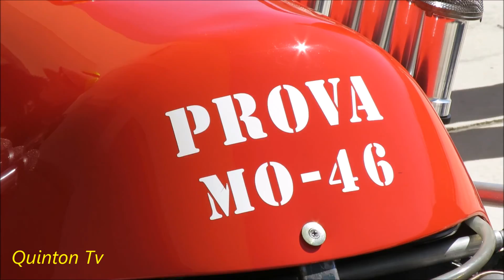Circuit of the Americas, Edge Addicts track day!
Visited Circuit of the Americas and saw a lot of BADASS shit.